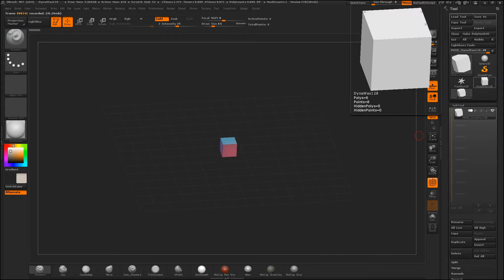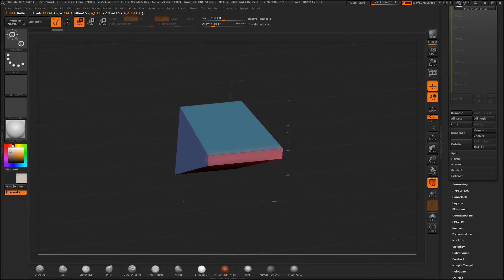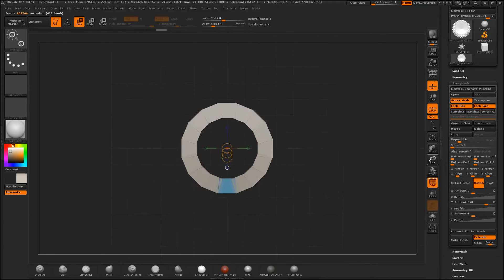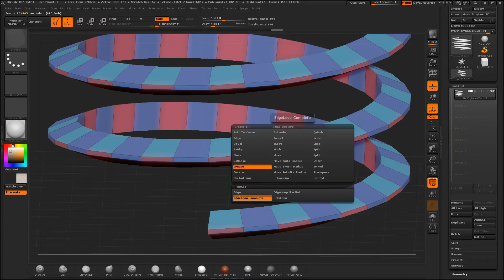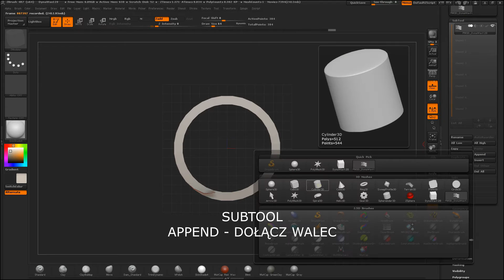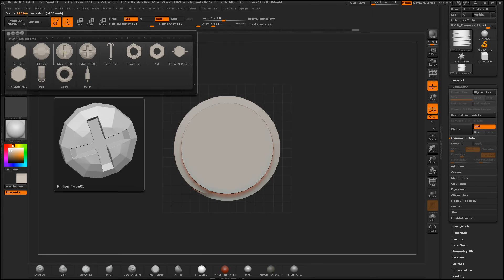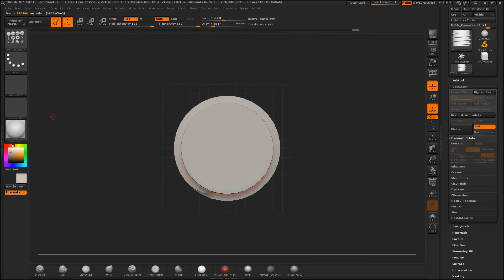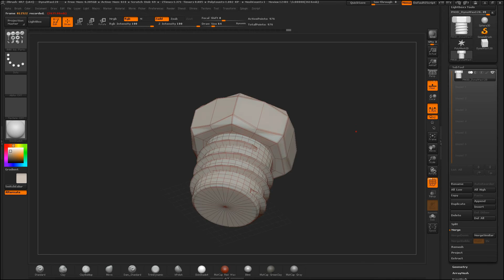ZBRUSH SCREW THREAD MODELING ARRAY MESH ZMODELER PORADNIK PL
PORADNIK O TYM, JAK MODELOWAĆ BRYŁY OBROTOWE I KORZYSTAĆ Z NARZĘDZIA ARRAY MESH I ZMODELERA. ARRAY MESH TO NARZĘDZIE DO TWORZENIA ROZBUDOWANYCH OBIEKTÓW WG ZDANEGO SZYKU. PRZY POMOCY ARRAY MESH MOŻEMY TWORZYĆ SKOMPLIKOWANE WZORY LUB PO PROSTU SKOMPLIKOWANE OBIEKTY OBROTOWE. W PORADNIKU OMÓWIENIE TWORZENIA OBIEKTU OBROTOWEGO - GWINTU ŚRUBY I SAMEJ ŚRUBY.